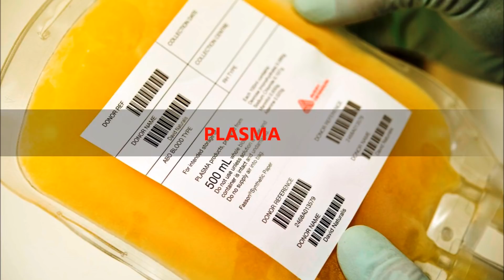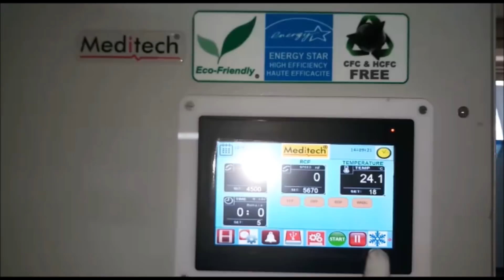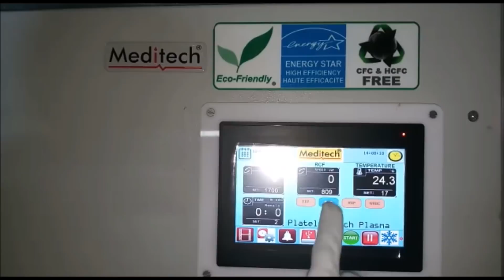12 Blood Bags Refrigerated Centrifuge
Touch screen controlled 12 Blood Bags Refrigerated Centrifuge. use for separation of platelets, plasma and whole blood.